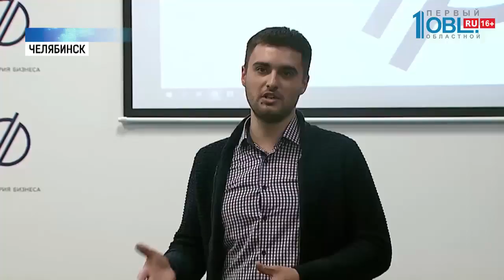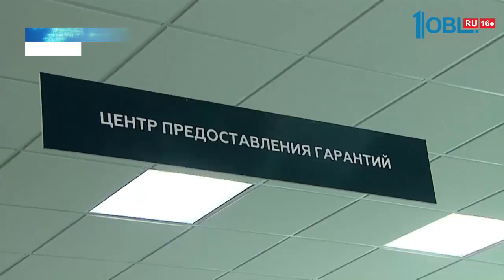Законодательное собрание посетило «Территорию бизнеса»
Чтобы развивать производство в регионе, нужно обратиться в «Территорию бизнеса». Офис, который объединил все региональные институты поддержки малого и среднего предпринимательства. Там всегда знают, как помочь. И субсидиями, и советом. В этом убедились депутаты Заксобрания на выездном заседании. Яна Тормина продолжит.

Что такое территория бизнеса и чем она может помочь, Дмитрий Ларин знает отлично. Именно здесь ему помогли оформить займ. Компания, где Дмитрий работает директором по развитию, занимается производством сидений для автобусов и таких машин как Урал и Камаз. А год назад фирма получила заказ на «сидушки» для снегоходов. Пришлось модернизировать оборудование и искать дополнительные средства. Причем процент по госкредиту всего 5−7 процентов. В два, а то и в три раза меньше, чем в банках. Да и сроки возврата щадящие. Если раньше рассчитаться нужно было за год. То теперь предпринимателям -промышленникам займы предлагают на срок до 5 лет. Работу «Территории бизнеса» контролируют депутаты Законодательного Собрания. Результаты обычно оценивают по цифрам на бумагах. Сегодня, как организован процесс в офисе, который объединил все региональные институты и структуры поддержки предпринимательства, решили увидеть воочию. И провели здесь выездное заседание комитета по промышленной политике и транспорту. Только за прошлый год здесь проконсультировали больше 5 тысяч человек. А финансовую поддержку оказали на полтора миллиарда рублей. А депутаты рассказывают: скоро жизнь бизнесу облегчит еще один закон. Об инвестиционном налоговом вычете. Он уменьшит налог на приобретение, реконструкцию и модернизацию их оборудования. Принять закон хотят к апрелю.